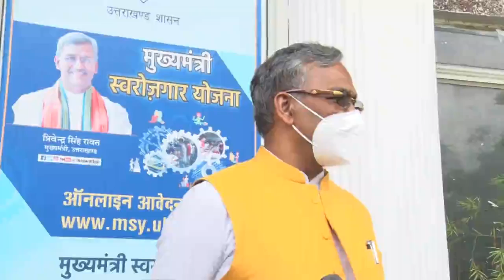मुख्यमंत्री द्वारा ऋषिकेश-कर्णप्रयाग रेल परियोजना के अन्तर्गत बने ऋषिकेश रेलवे स्टेशन का स्थलीय निरी